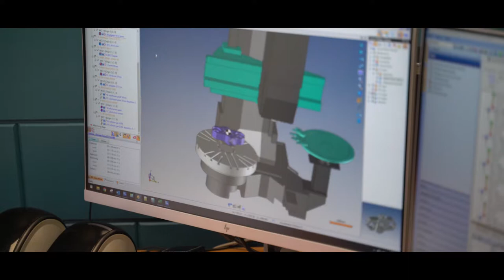Baas Over Je Eigen Toekomst | Peekstok Machining & Construction - Baas van de Maand